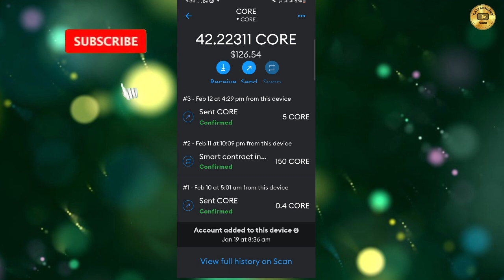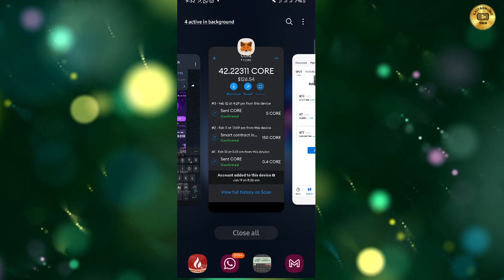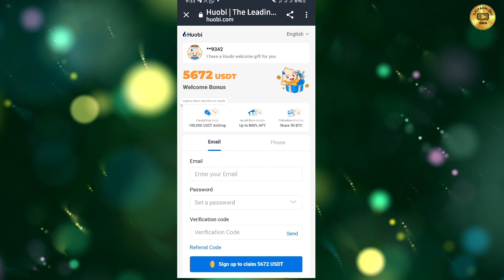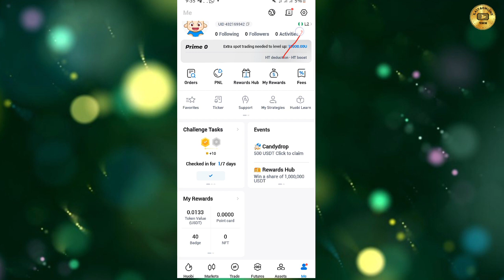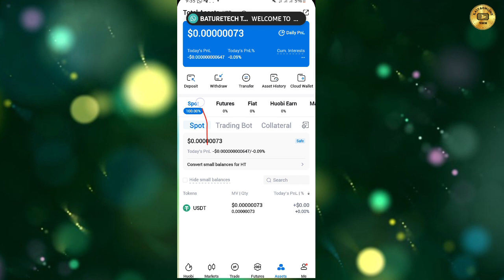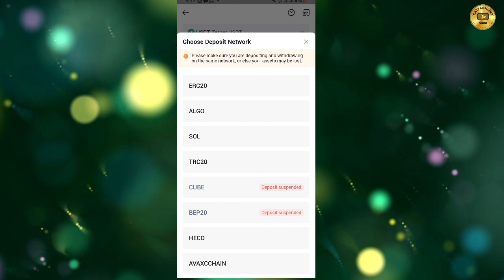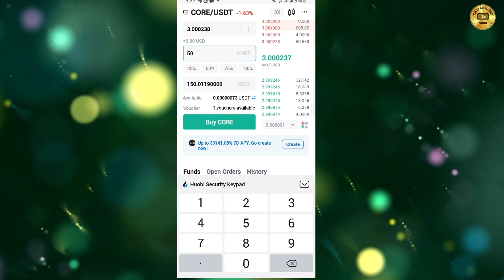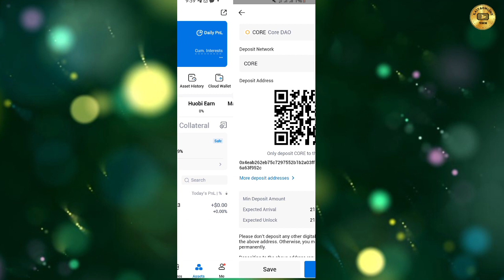SATOSHI CORE SELL | BUY YADDA ZAKA SAIDA KUMA KA SAYI CORE CIKIN HUOBI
Yadda zaka saya kuma ka sayar da CORE SATOSHI